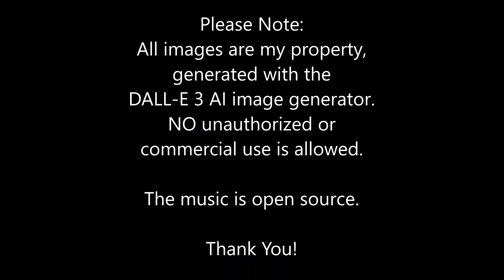Endless Transcendence (4K - AI)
Working with the DALL E-3 image generator to visually interpret dreams, visions, and cosmic knowledge. This one is a succession of beautiful mandalas in jewel-toned colors, each unfolding behind the next. Enjoy!